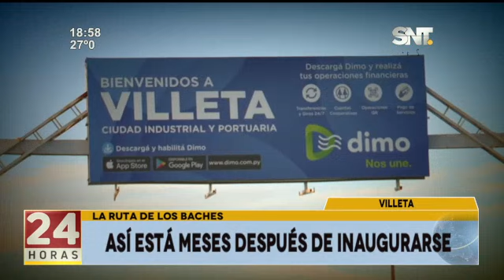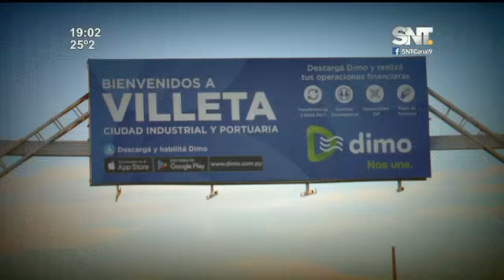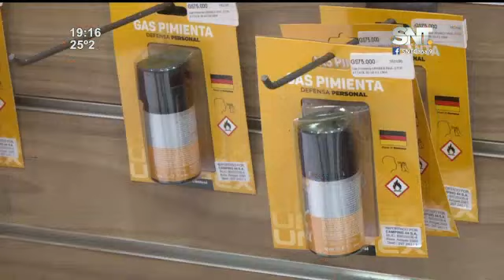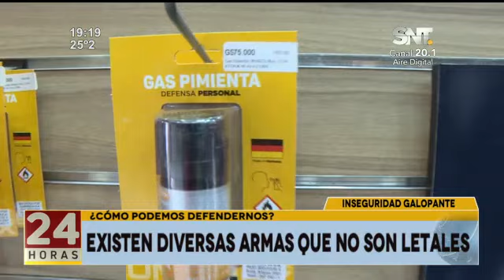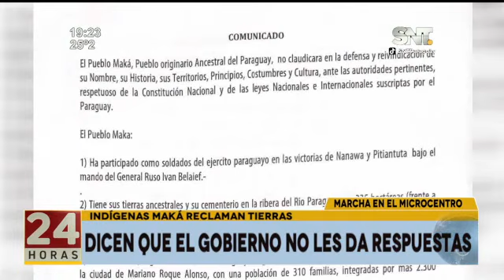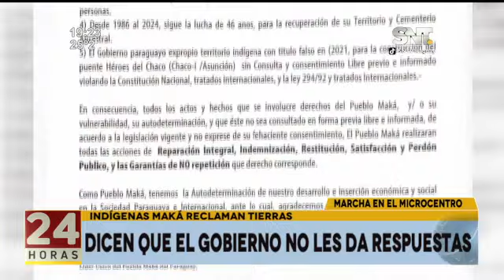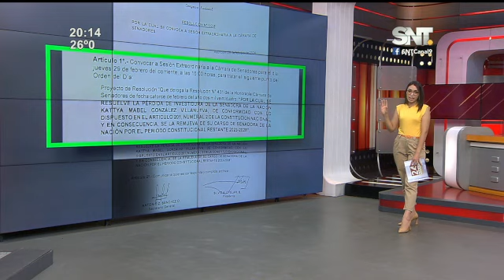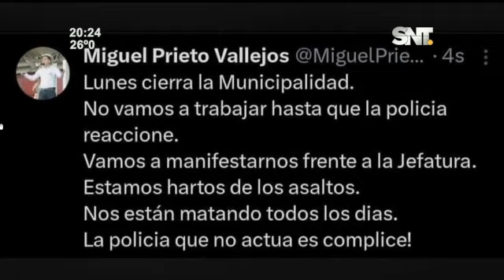Noticiero 24 Horas: Programa del 28 de febrero de 2024